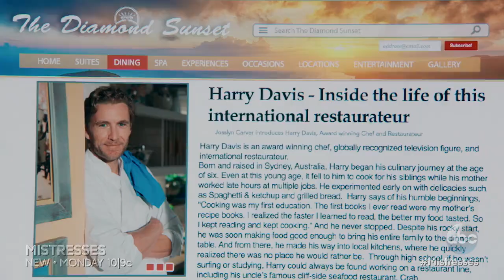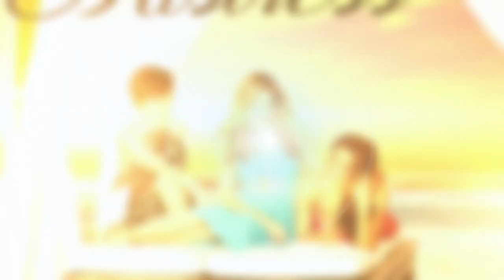Mistresses 4x05 Sneak Peek "Lean In" (HD)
Mistresses 4x05 "Lean In" Sneak Peek - Joss and Harry have a rocky time trying to balance their new working relationship with Joss, as Harry's publicist.

Mistresses 4x05 Sneak Peek/Preview "Lean In"
Mistresses Season 4 Episode 5 Sneak Peek